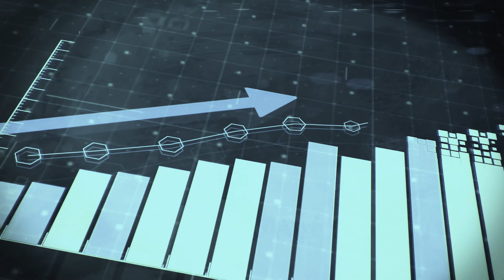Inner Change Experience - Wenn es um ein erfülltes Leben gehen soll! | HUMAN ESSENCE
Jeder von uns hat Wünsche und Träume im Leben. Oft tragen wir diese Wünsche schon Jahre oder Jahrzehnte mit uns herum, ohne zu wissen, wie wir sie realisieren können. Sei es privat, beruflich oder mit einem eigenen Business.

In diesem Video spreche ich darüber, welche Dinge uns im Weg stehen und wie man sie transformieren kann. Und wie unser Programm Inner Change Experience unseren Klienten dabei hilft,  bahnbrechende Erfolge zu erzielen.

Was Dich erwartet:

👉 Wie Du der Mensch wirst, der Du sein willst
👉 Welche 3 Säulen das Fundament für jeglichen Erfolg sind
👉 Was Du sonst noch in der Inner Change Experience bekommst
👉 Worum es wirklich beim Aufbau eines eigenen Coaching Business geht

🌟 Willst Du wissen, was die 5 Säulen sind, ohne die Dein Coaching Business niemals wirklich erfolgreich werden kann?

Dankeschön
Christian Rieken